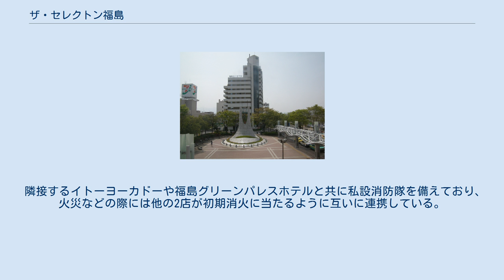ザ・セレクトン福島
福島駅_(福島県)
ザ・セレクトン福島（ザ・セレクトンふくしま）は、福島県福島市にあるホテルである。
 1986年、昭栄製糸福島工場跡地の再開発事業により福島ビューホテルとして開業した。
2010年、セレクトホテルズグループを展開するエフ・イー・ティーシステム（本社東京都）が日本ビューホテル事業より買収。
以後もビューホテルのフランチャイズ契約として営業を続けてきたが、2015年3月31日の期間満了によりフランチャイズ契約が終了、4月よりインドネシアに本部を置くPTセレクトンマネジメントインドネシアのホテルブランドであるザ・セレクトンの日本1号店としてザ・セレクトン福島に商号を変更した。
 福島駅西口の正面に立地しており徒歩約1分と交通の便に優れる。
地上15階、地下1階の設備を持ち、客室はシングル、ツイン、ダブル、和室、スイートなど121室を有する。
市内では特にウエディングの分野で有名なホテルであり、クリスタルチャペル「ヴェリテ」を備える他、ブライダルハウスチュチュが東北で唯一となるサロンを出店している。
 館内にはさらに和食、洋食、中華のレストラン、展望バーが入居している。
ホテルのエレベーターや一部の客室からも福島駅や市街地の眺望に優れる。
 隣接するイトーヨーカドーや福島グリーンパレスホテルと共に私設消防隊を備えており、火災などの際には他の2店が初期消火に当たるように互いに連携している。